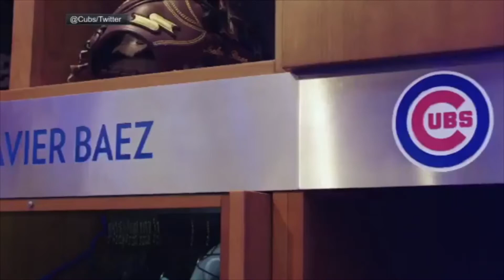Javier Baez “Young and Menace” Chicago Cubs 2018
Song:Fall Out Boy- Young and Menace

Javier Baez is have a great season and he made the All star steam

Stats Currently 17 HR 65 RBI  .292 AVG